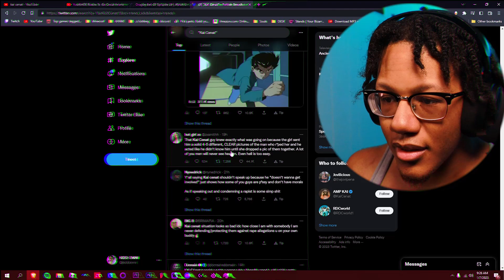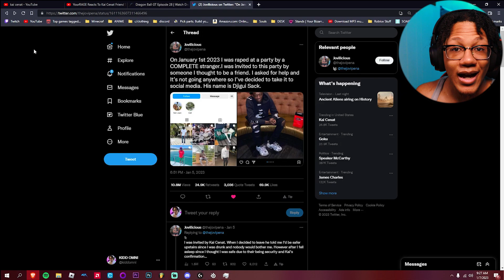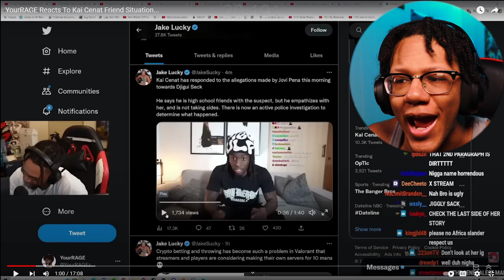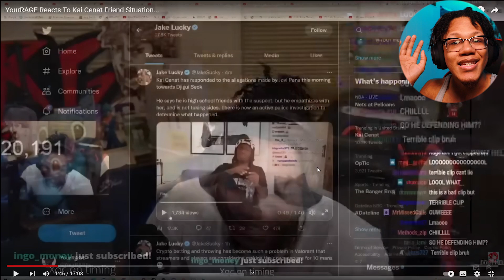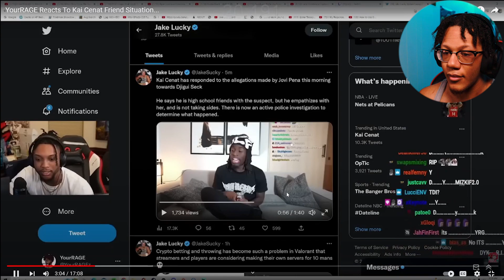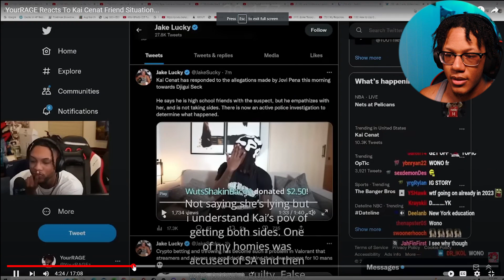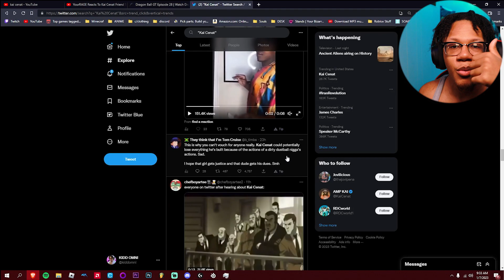KAI CENAT'S R WORD ALLEGATIONS?!?!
TAGS!